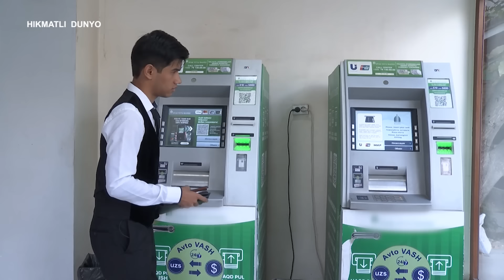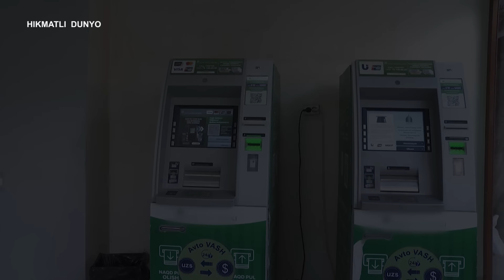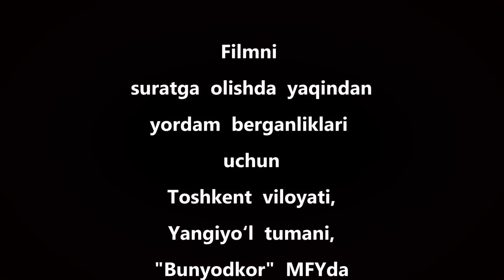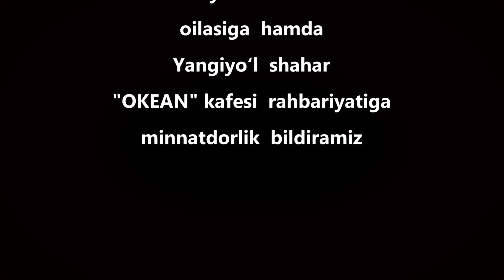KIRAKASH HIKMATLI DUNYO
"TOSHKENT" TELEKANALI